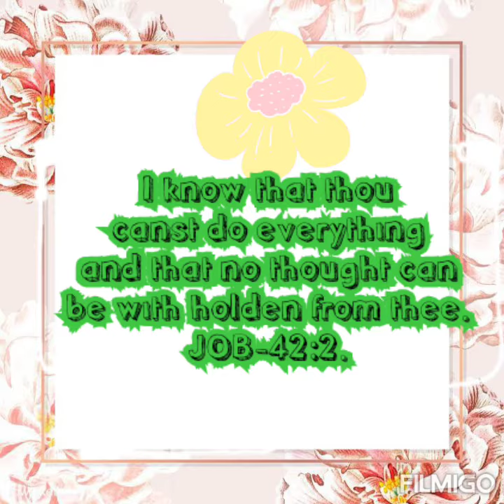இன்றைய வேத வசனம்.Today's Bible verse.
தேவரீர் சகலத்தையும் செய்யவல்லவர் நீர் செய்ய நினைத்தது தடைபடாது .அன்பிற்குரியவர்களே
உங்க வாழ்க்கையில பல நாள் எதிர்பார்த்த காரியம் நடைபெறாமல் பலவிதமான தடைகளை எதிர்நோக்கி கொண்டு இருக்கிறீர்களோ ?கவலைப்படாதிருங்கள் .
தடைகளை நீக்கிப்போடுகிறவர் தாமே உங்களுக்கு முன்பாக சென்று சகலத்தையும் நன்மையாக செய்து முடிப்பார் .